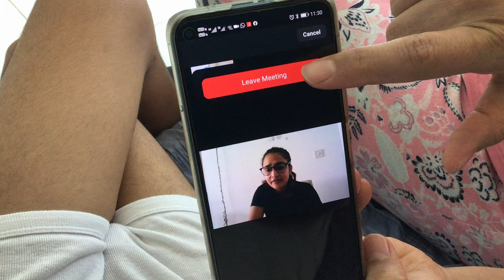Leaving…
Leaving the meeting